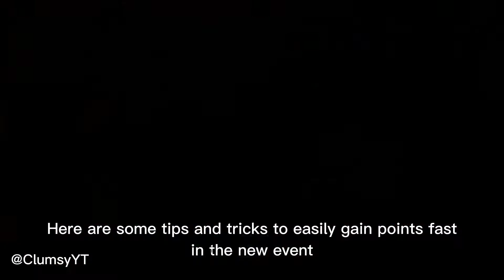Tips and Tricks for the Classroom Ghost Stories | Cookie Run OvenBreak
A tip and trick video for the Classroom Ghost Stories event mode in Cookie Run OvenBreak

black garlic cookie
crob
cookie run ovenbreak
classroom ghost stories
classroom ghost stories crob